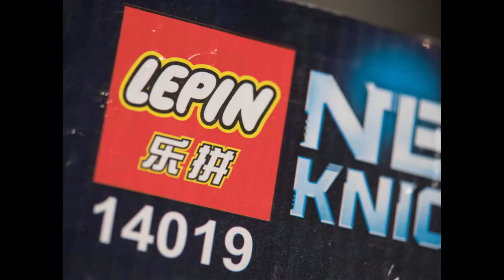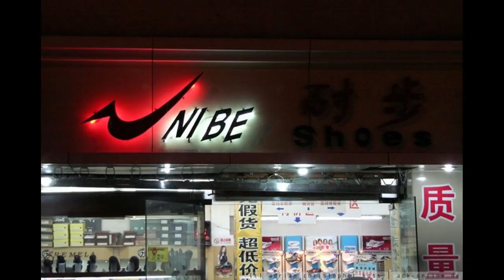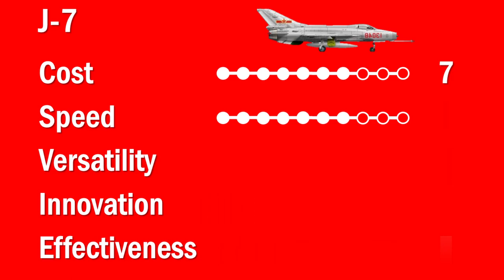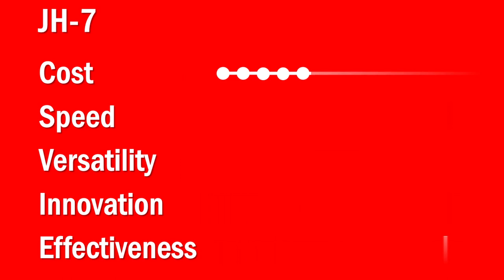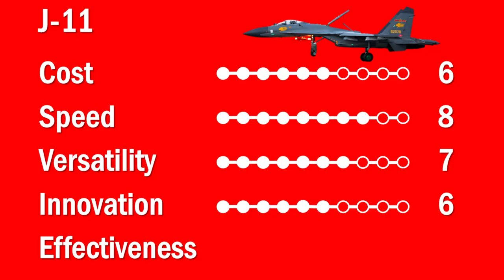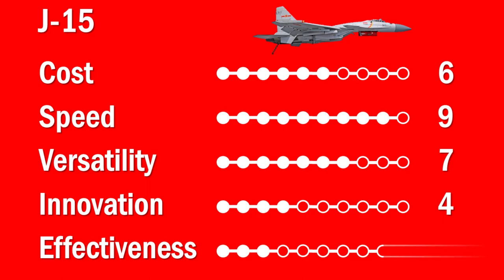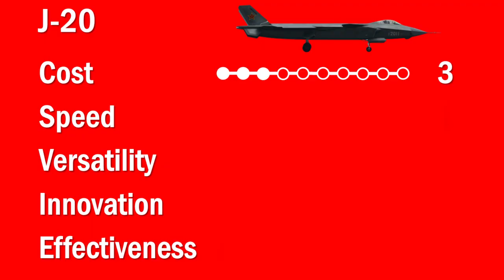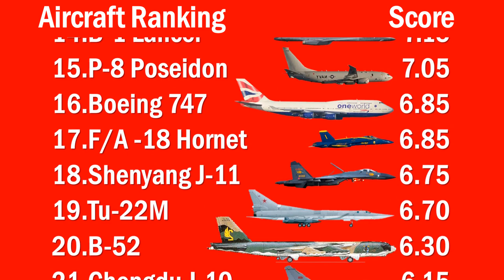How China Built their Air Force from "borrowed" Foreign Tech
In this video we explore China's long history of ripping off foreign tech to develop their own aircraft. Both with and without permission of those foreign countries to do so.

In this video we rank all of the operational Chinese fighter jets in the Chinese Air Force. The J-7, JH-7, J-8, J-10, J-11, J-15, J-16 and J-20.